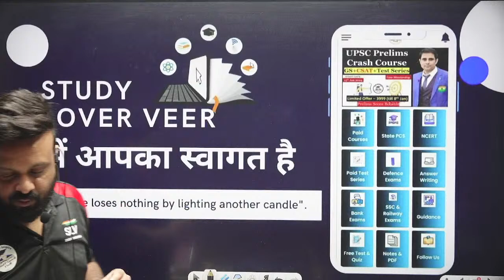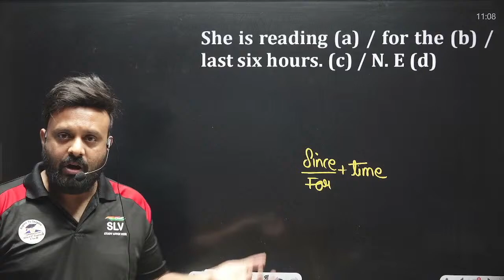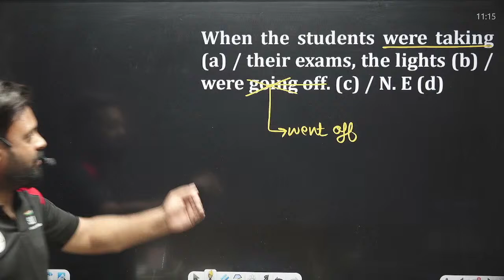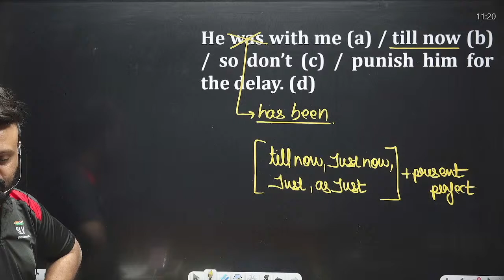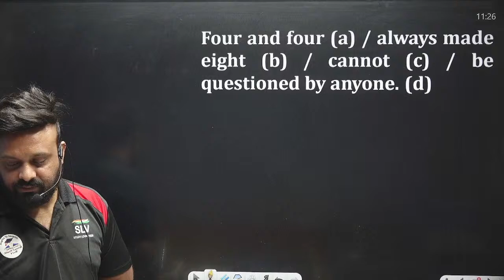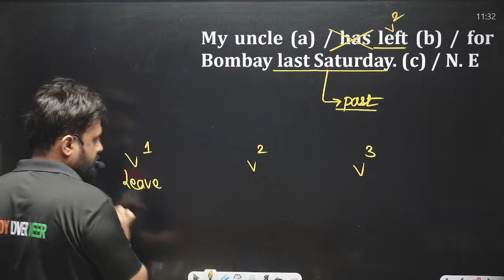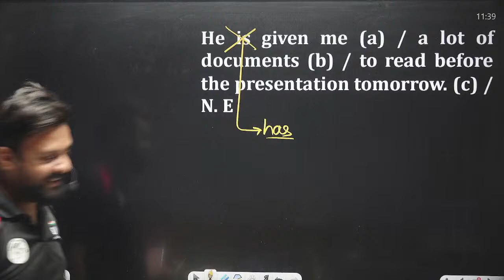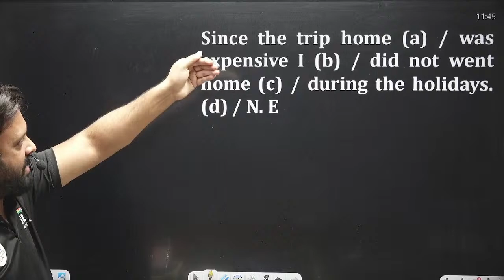English Class-25 For SSC CPO SI 2024 | Strategy And Planning To Crack SSC CPO SI 2024 | By Amy Sir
दोस्तों Team SLV SSC And Railway लेकर आयी है SSC CPO And Selection Phase 12 का Crash Course जो की आपके Exam चलेगा | इस Class में Amy Sir SSC CPO And Selection Phase 12 के Prelims Exam को Target करते हुए English के पूरे Syllabus को Cover करने वाले हैं | दोस्तों इस Class को करके निश्चित ही आपकी तैयारी एक नए आयाम तक पहुचेगी और हमारा वादा है आपसे अगर आपने हमारे साथ मिल के पूरे मन से मेहनत की तो आपकी सफलता निश्चित है और आप इस 2024 में SSC में अपनी एक शीट Fix कर पाएंगे |

SLV SSC And Railway is India’s well-known Institute, which continuously innovates to help SSC And Railway aspirants actualize their dreams through ‘integrated efforts’ of an Interactive learning system, Team work, and innovation. Study Lover Veer was founded with the noble intention of democratizing access to resources to every student, situated in any part of India.